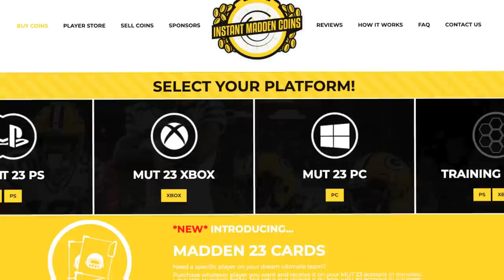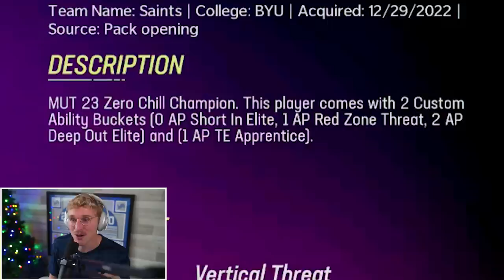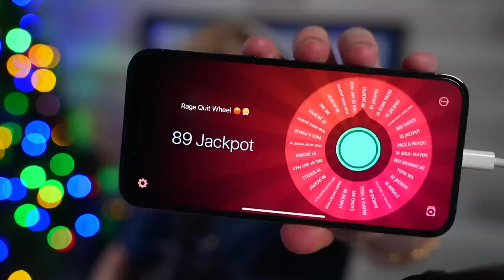How Did THIS Happen.!? Wheel of MUT! Ep. #30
after a small hiatus of christmas break... papa meags returns in 2023 with an absolute heater - the wheel of mut wildcard round. will papa be able to pull it out?? who am i kidding. he never pulls out